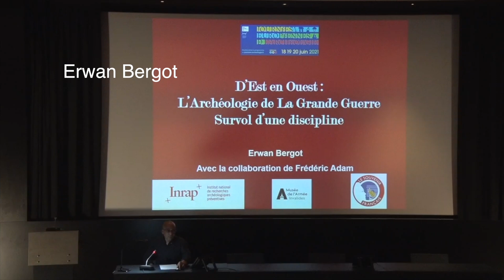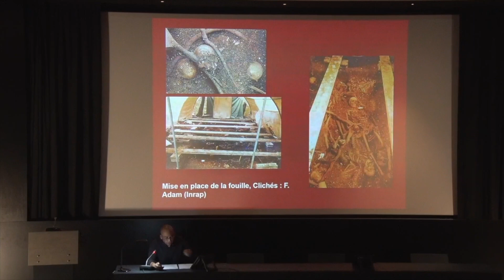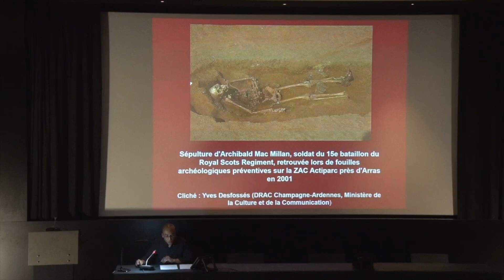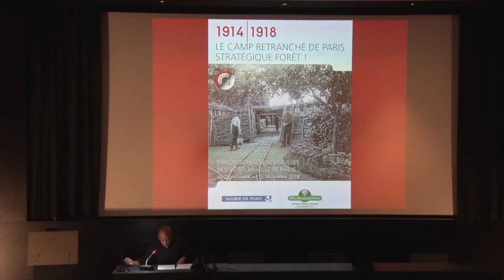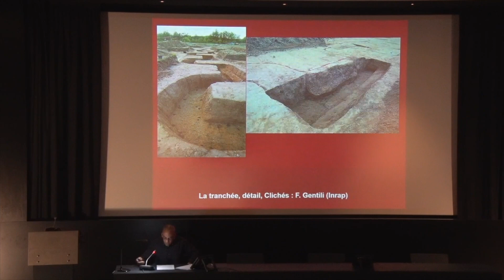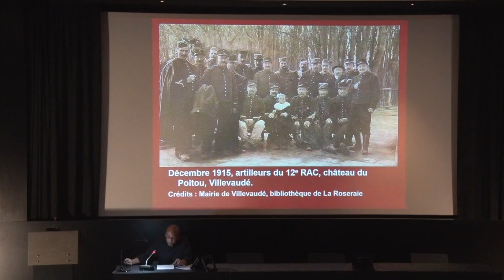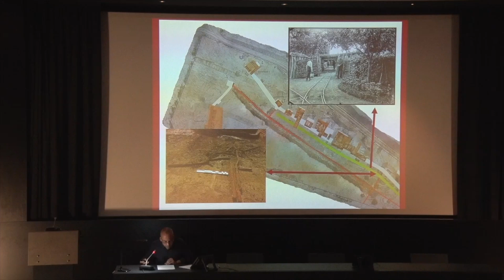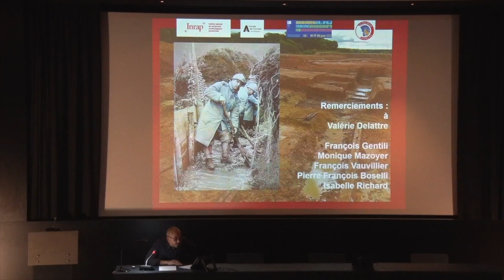Conférence "L’archéologie de la Grande Guerre en Île-de-France"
Cette conférence a été organisée dans le cadre des Journées européeennes de l'archéologie et animée par Erwan Bergot, en partenariat avec l'INRAP.

Initiée dans les années 90, l’archéologie de la Grande Guerre n’avait principalement intéressé que les territoires marqués par les batailles du Nord et de l’Est du territoire national. Hormis les prospections de quelques précurseurs, les travaux de l’ONF sur la forêt de Sénart et quelques rencontres « fortuites » au hasard de fouilles ou de diagnostics, aucune investigation archéologique n’avait alors, en Ile-de-France, appréhendé de façon exhaustive cette période de l’histoire.

L’identification et la prise en considération, au plus tôt de la découverte, des vestiges de la Batterie 308, témoins du Camp Retranché de Paris, exhumés lors du diagnostic, ont autorisé une prescription de fouille archéologique portant sur l’intégralité du périmètre d’inscription des vestiges.

Cette opération, première fouille menée par l'Inrap sur prescription de l'État (Drac Île-de-France) ayant trait au conflit de 14-18 menée en Ile-de-France, a eu pour but l’identification, la caractérisation et la restitution de la chronologie des ouvrages de la Batterie 308 du Camp Retranché de Paris, conservés sur un peu plus d’un hectare, voués à la destruction.